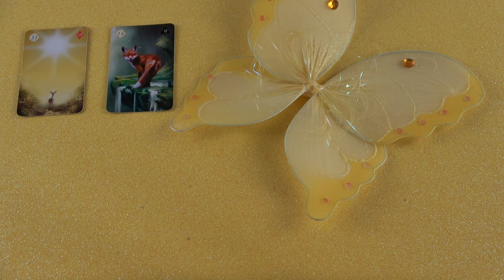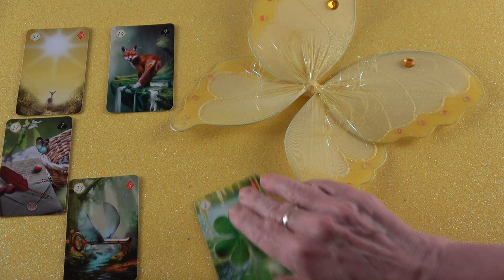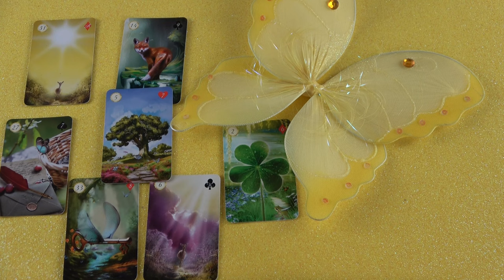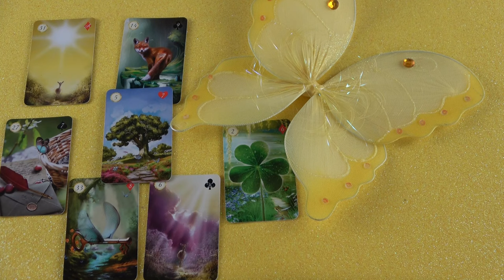Egy hamis személy befolyásolja őt